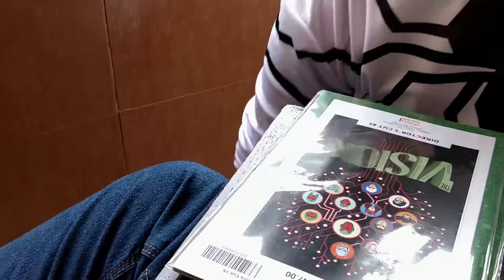Behind the Mics - T01E448 (28 de Febrero de 2018)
En este episodio les hablamos de batiteorías de conspiración y aquachismes.